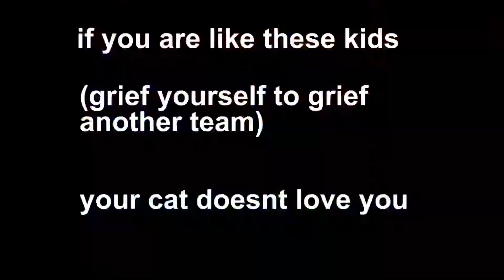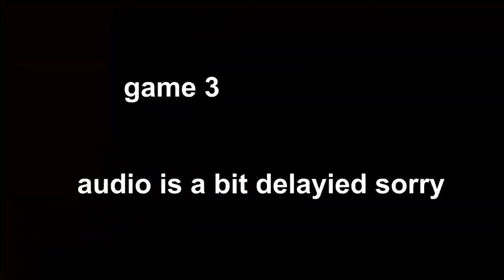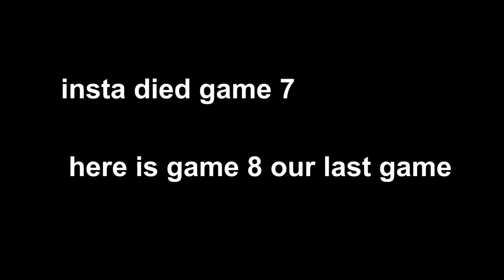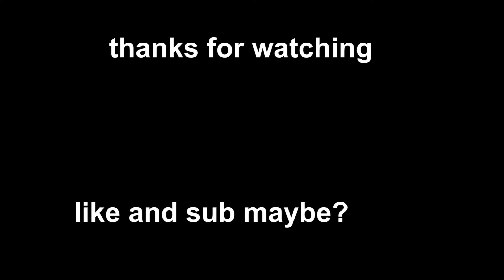THE FIRST CASH CUP OF THE SEASON (WE ARE REALLY BAD)